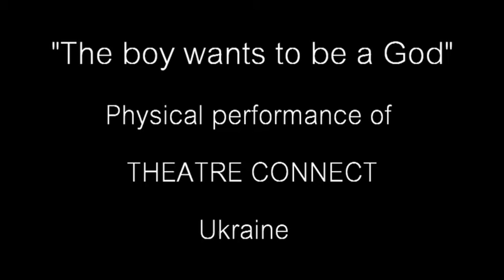"Мальчик желает быть Богом"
Performance "The boy wants to be a God"

Режиссер-постановщик Anastasiia Andriienko

Участники спектакля Настасья Зюркалова, Анна Михайличенко, Жека Балакина, Олег Кибальник.

Тизер подготовили: камера - Анастасия Зюркалова, оператор - Анастасия Андриенко, монтаж - Жека Балакина.

Cover на песню Земфиры Станислав Мельник, Андрей Невмержицкий

Впервые спектакль был показан в рамках авторского семинара-тренинга Раду Поклитару "Я и пространство" в г. Днепр при поддержке Національна спілка театральних діячів України. Сентябрь 2018. В спектакле приняли участие актеры нашей Театральной мастерской Николая Рушковского.